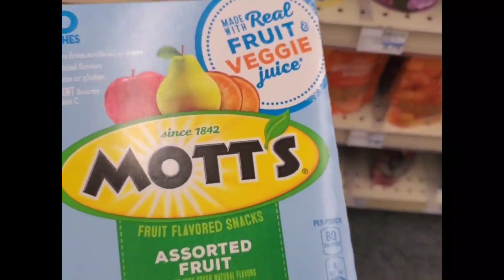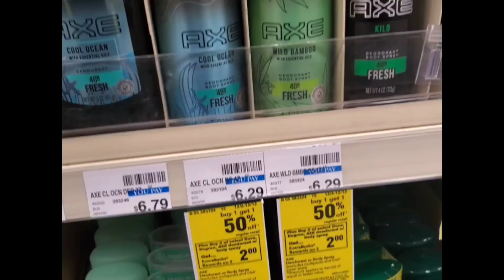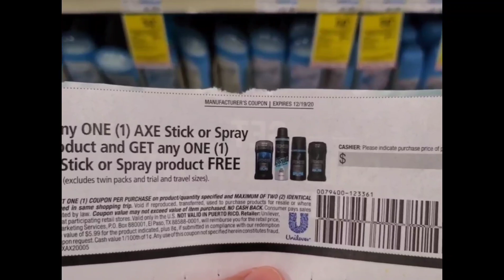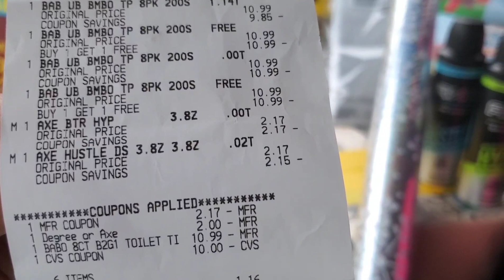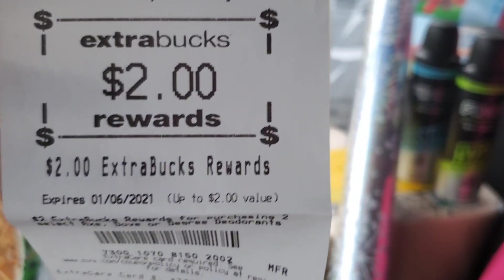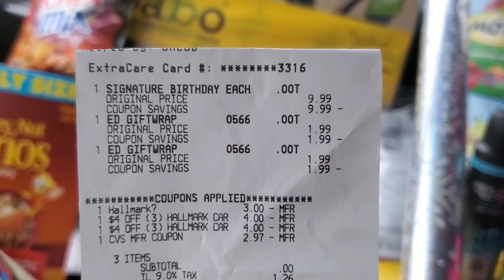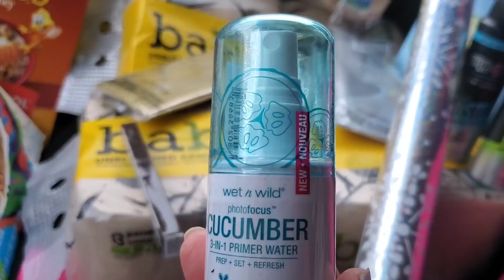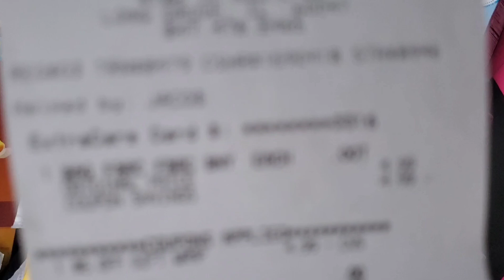GRATIS PAPEL PARA REGALO🎄🎁, AXE SUPER OFERTAS CVS PAPEL BABO, COMIDA Y MAS 12/06/20-12/12/20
CVS#OFERTAS#CUPONES#GRATIS#COMIDA#PAPELBABO